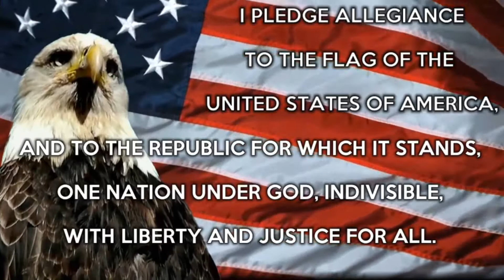Wright News: Friday 12/18/20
Enjoy Winter Break!
Students resume classes Monday 01/04/20.